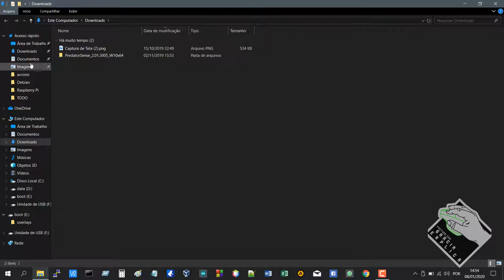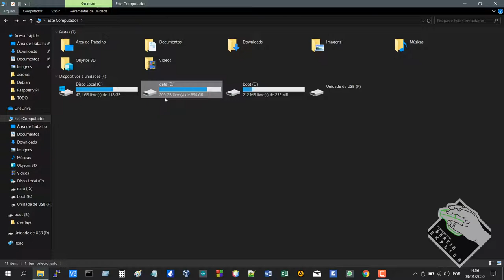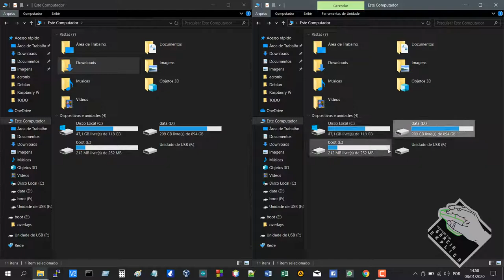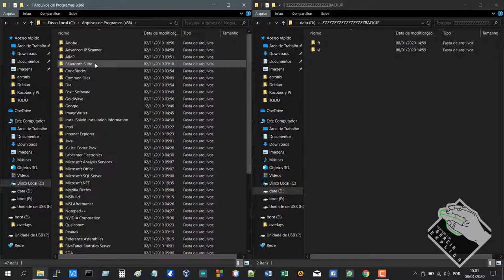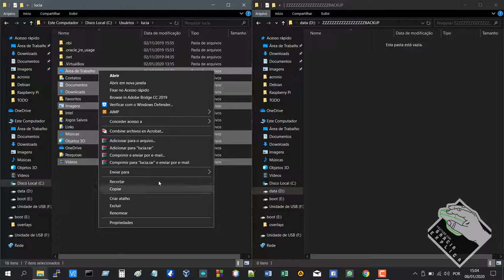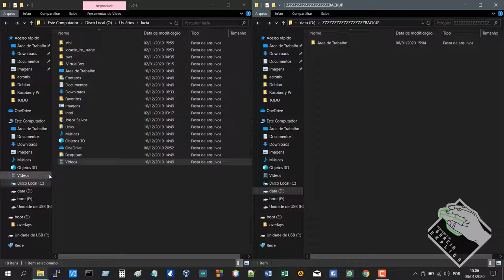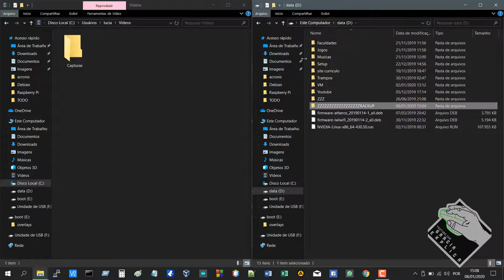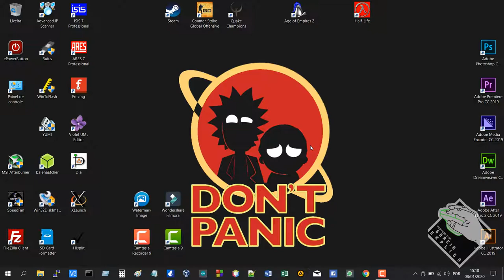Como fazer Backup do seu computador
Neste vídeo demonstro como fazer backup do seu computador de maneira mais fácil do que ter que procurar pasta a pasta todos os seus arquivos, bem como dou algumas dicas sobre costumes para se ter para evitar perder seus preciosos arquivos...

Segue Link's

CREDITOS:
Para mais info sobre créditos as músicas: